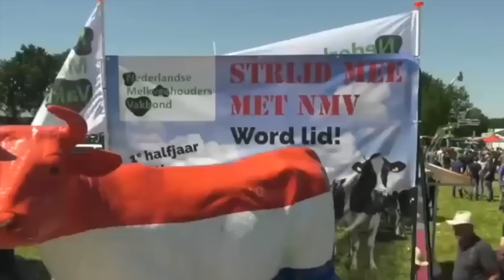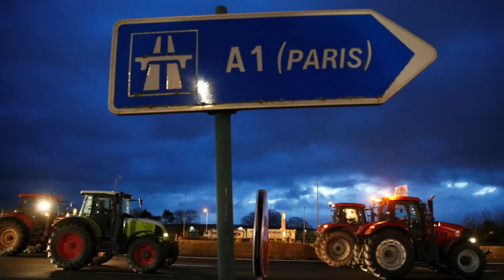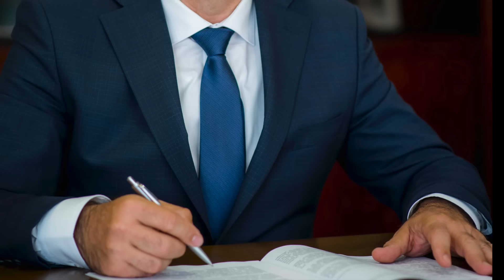NADCIĄGA OGROMNY PROTEST WE FRANCJI - gniew rolników w Unii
Rzecznik rolników powiedział w piątek, że największy we Francji związek rolników rozważa ogólnokrajowe protesty w nadchodzących tygodniach, co może potencjalnie rozszerzyć działania rolników z południowego zachodu, którzy zablokowali autostradę i zrzucali obornik na budynki publiczne.

Dajcie znać w komentarzu jak wy uważacie czy unii kiedyś się zreflektuje i zacznie bronić producentów rolnych w naszym regionie?